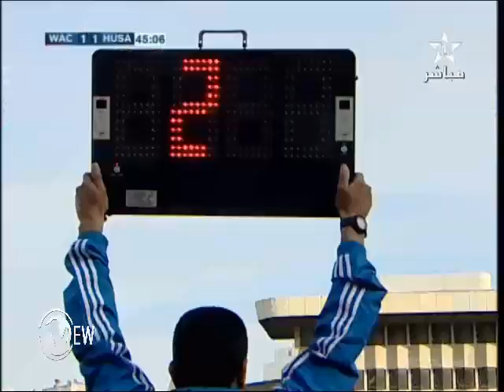WAC VS HUSA 2-2 BOTOLA PRO 14J PART1